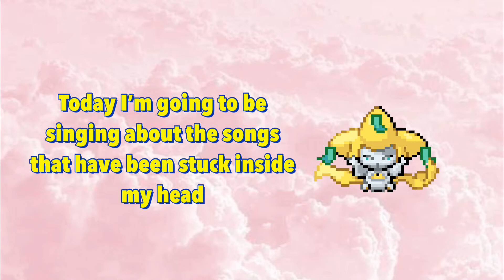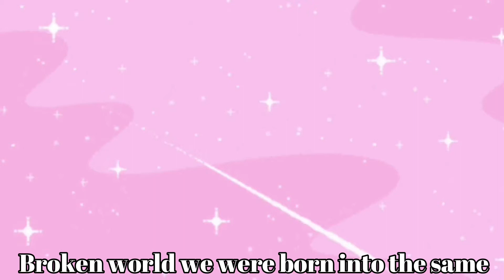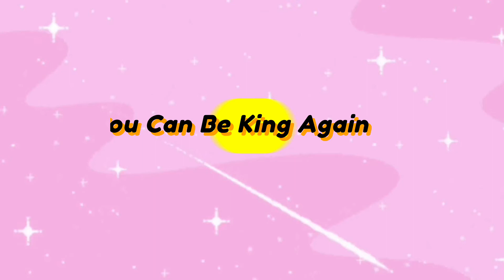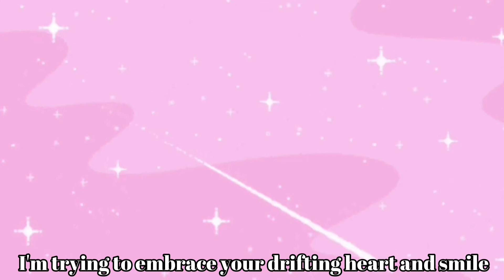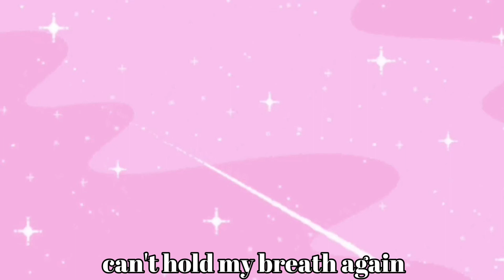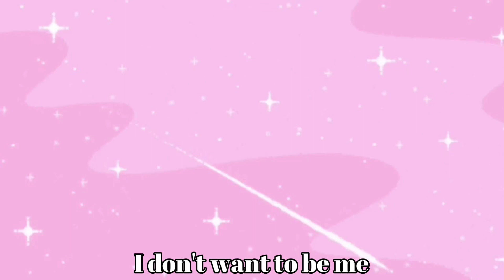singing the songs that have been stuck inside my head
I recorded this over the course of 2 weeks in my bathroom w my lil cat comin in and out :')
let me know if I should make more videos like this
i fr don't know if I'm singing the lyrics right, like the title suggests, I'm singing the songs stuck in my head
I actually like doin this over full songs, but you can request those if you want to!
If I get a lot of requests (if it's in my voice range)  I'll record snippets like I did with these.

Thank you all for supporting me throughout the years, I wouldn't of been able to do this without you!